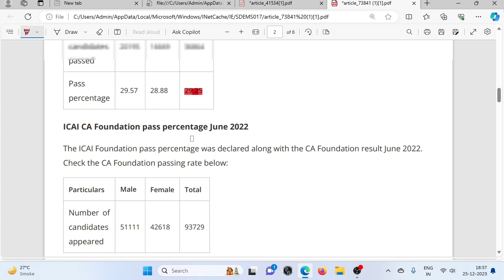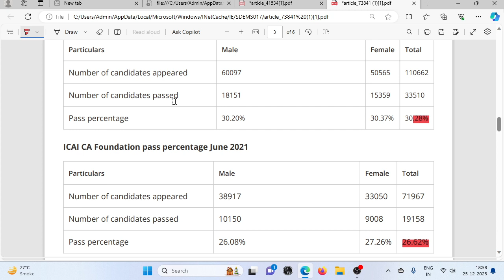CA FOUNDATION DECEMBER 2023 Exam Passing Percentage itne students honge pass